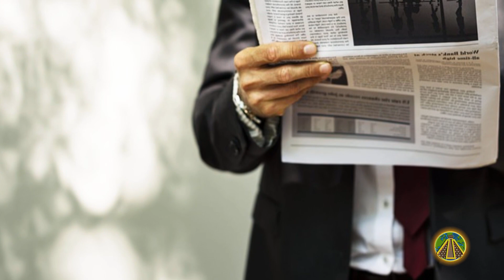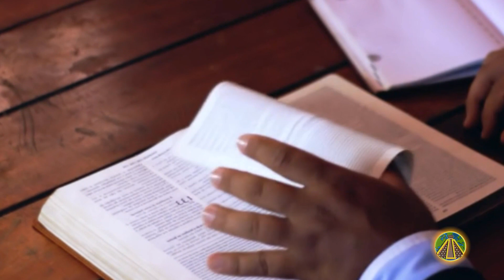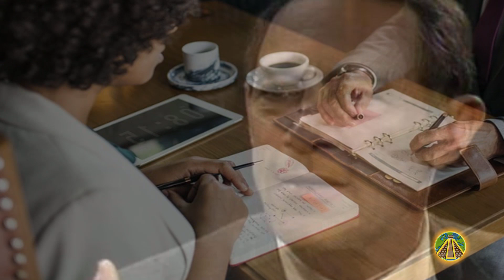El Científico que Reveló lo que NADIE se Atrevió a Contar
A lo largo de la historia ha habido importantes científicos que se han enfrentado a las ideas impuestas por una sociedad manipulada, llena de censuras, engaños, y prejuicios.
Este es el caso del doctor John Edward Mack, cuyas investigaciones sobre abducidos causaron un gran escándalo en todo el mundo.
Su estudio hace pensar en la posibilidad de la existencia de seres extraterrestres que interfieren en el ser humano.